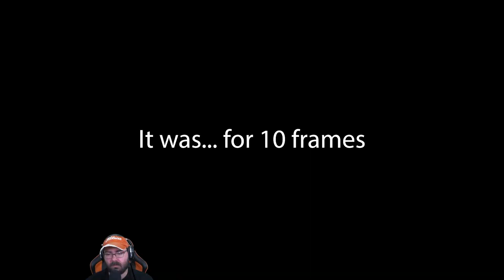Angelic Gifts - The Binding of Isaac: Repentance - New File #254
In this Binding of Isaac: Repentance video, I play as Tainted Jacob and get some big help from angel deals.  Godhead + Sacred Heart should be illegal.